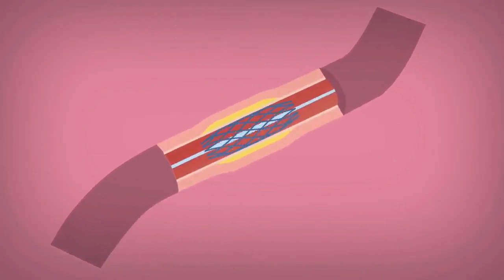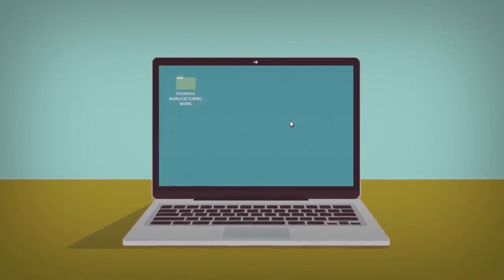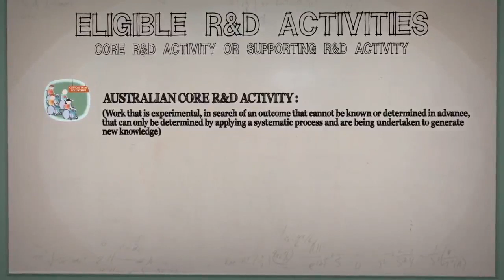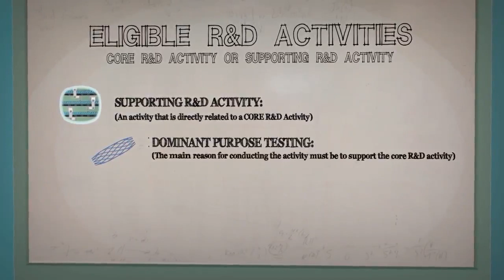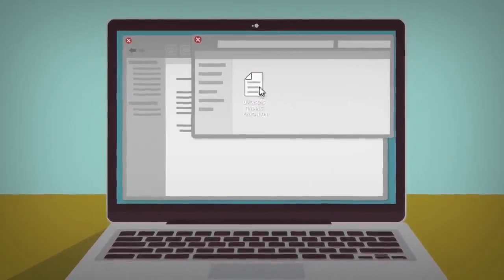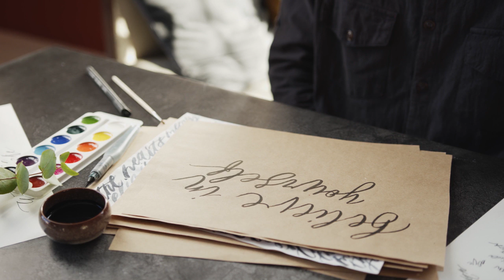khích lệ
một điều thúc đẩy hoặc khuyến khích một người làm một cái gì đó